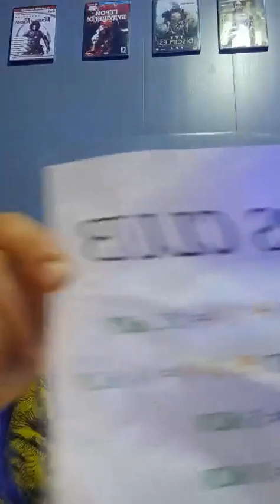Hikmət Ellazov Official TikTok Canlıda Yayında Danışırıq 12 İyun 2023 @Hikmətellazov2025